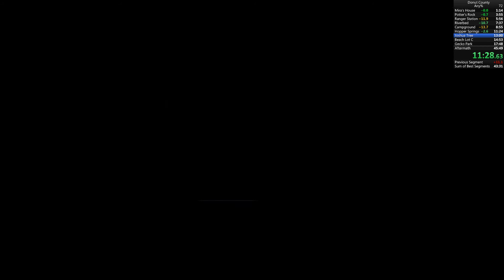Donut County Beach Lot C softlock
Donut County Beach Lot C softlock. As you'll see here, I managed to softlock the game on the beach level. The hole went to the top of the screen before the camera change and I was unable to get it back inbounds.